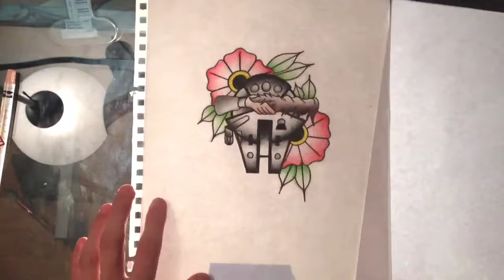part 2, time lapse millennium falcon design (coloring)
star wars is hip.